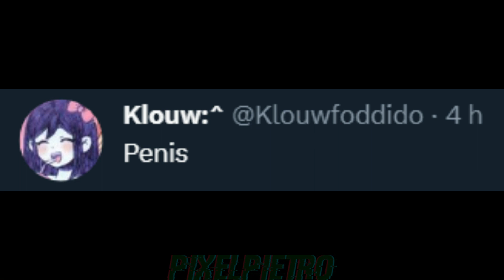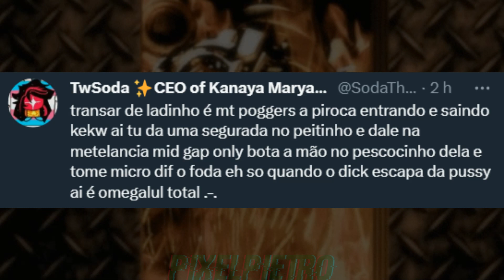Falando coisas que vocês pediram na voz do Funtime Freddy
fiz um tweet pedindo pra falarem coisas pra eu falar na voz do funtime freddy/molten freddy de fnaf e esse foi o resultado kkkk